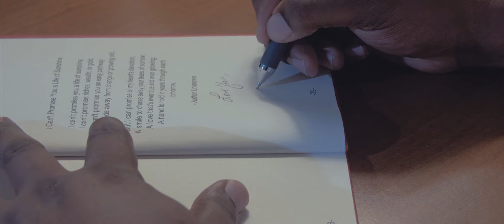Gospel Singer Joel Jones Sings to His Beautiful New Bride As She Walks Down The Aisle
B. Bryant Productions Cinematic Weddings is a New Orleans/Atlanta based wedding cinematography company.  We film weddings all over the U.S and are available for wedding aboard.   We tell stories through visuals, sound and emotions.  Your story should be told and we want to tell is.

If you liked that video you will love their full film